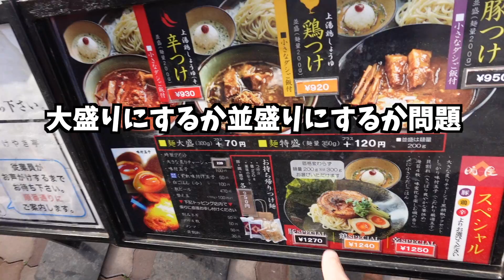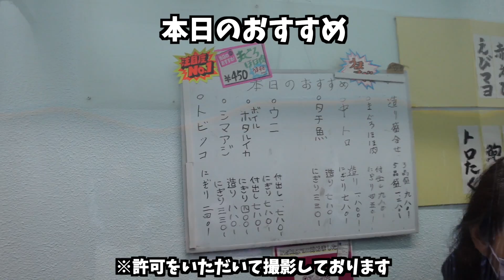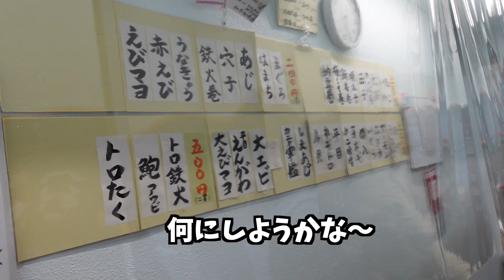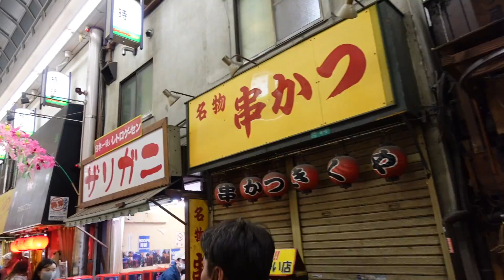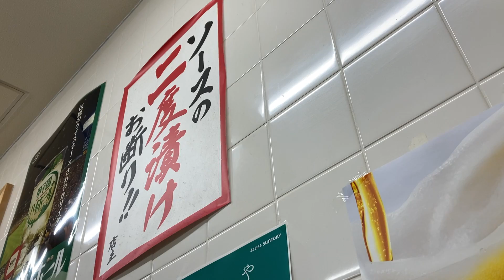【西成】昼から立ち食い寿司で呑んで串カツでシメる36歳アル中男性のベロベロ旅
ショート動画chはこちら！

プレゼントやお手紙の送り先はこちら！
〒106-6224
住友不動産六本木グランドタワー　26階
合同会社 DMM.com
エンターテイメント本部
プロモーションクリエイティブ事業部
ハラミン宛